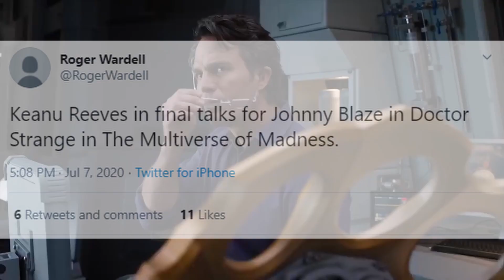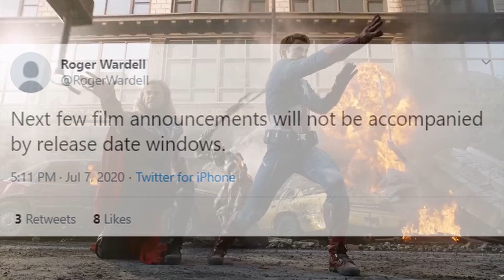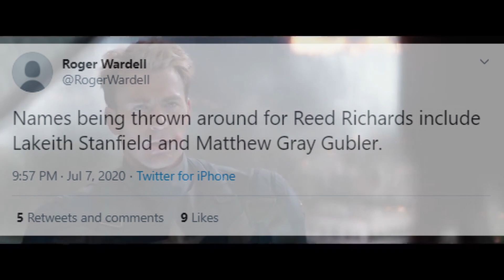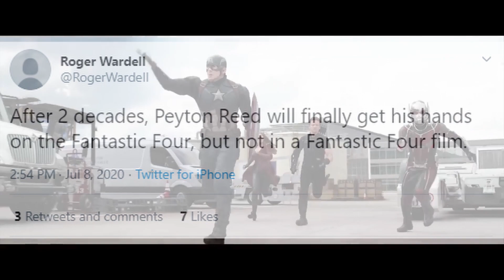8 MAJOR PHASE 4 and 5 LEAKS! Venom in Spider-Man 3, X-Men, Fantastic Four, Moonknight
Roger Wardell started using a new Twitter account, and he said that it’s because he got locked out of his old one due to others impersonating him. Now I don’t know if this is a real account or a fake one as well so take all this information with a grain of salt until we know for sure, but immediately after posting this he started dropping news. He started off by saying that Keanu Reeves in final talks for Johnny Blaze in Doctor Strange in The Multiverse of Madness. Which would be awesome, cuz Keanu Reeves would be great as any character but with his Motorcycle company and collection it just makes sense. Next he said that John Krasinski and Emily Blunt are being courted for MCU roles, but not the Fantastic 4. Marvel is looking at fresh faces for the First Family. And although this does break my heart, cuz not only have fans been pushing for them to be Mr Fantastic and the Invisible Woman for years now, and I think they’d be perfect for the roles, I also agree they should give new actors and actresses a chance to play these big roles, and just like Keanu Reeves they’ll be great in any role and Marvel will find them the perfect place. Next Rick Famuyiwa and Justin Lin are in talks to direct films for Marvel. Projects being suggested include X-Men and Fantastic 4, respectively. Rick was actually brought on to direct the Flash movie, although he later left the film and Justin Lin directed Fast and the Furious 3 through 6 and is set to return for Fast 9 and 10. He then said that the next few film announcements will not be accompanied by release date windows. And this makes sense due to everything that’s happened with release dates being pushed back and movies being delayed, that Marvel will no longer give us fixed release dates to prevent any more movies being delayed in the future. So whether or not this means we’ll be getting just a season or maybe even a year is unknown, for example instead of telling us Black Widow will release on November 6th, they’ll say it’s gonna release Holiday 2020, or for example maybe just say 2021 for movie that are farther out, but I think that out of all these tweets and whether or not this is the real Roger Wardell, this is guaranteed, Marvel will no longer give us release dates, and definitely not 3 or 4 years in advance. Next Marvel has already found their Marc Spector in the abusive boyfriend from The Invisible Man, Oliver Jackson Cohen. Now I didn’t watch the Invisible Man, so if it was good or if you liked his acting let me know in the comments, although I don’t get what was so great about him he didn’t really have to do anything, his character was invisible. Just kidding, but let me know if you think he’ll be a good choice to play Moon Knight. Next Sony once again got their way with Venom in Spider-Man 3. Eddie Brock will be back in New York investigating the death of Mysterio for the Eddie Brock Report. So although it seems like we’re gonna get a Venom cameo in Spider-Man 3 I wouldn’t expect a full on team up or battle, and he says for the Eddie Brock Report so we might not even see Venom. But next he said the names being thrown around for Reed Richards include Lakeith Stanfield and Matthew Gray Gubler. Now I’m not too familiar with either of these actors, but Lakeith was in Get Out and Matthew did the voice of Simon in Alvin and the Chipmunks, however it is interesting that they’re looking at a Black actor to play Mr Fantastic, and although I wouldn’t have a problem with that I know that some people will. But if you think about it, Michale B Jordan played Johnny Storm in the Fantastic 4 reboot, and although that movie was awful he did an amazing job as Killmonger in Black Panther, so I don’t think skin color should affect the character, if he’s the best person for the job let him have it. But let me know what you guys think about Reed Richard possibly being black in the comments. And lastly he said that after 2 decades, Peyton Reed will finally get his hands on the Fantastic Four, but not in a Fantastic Four film. Now if you didn’t know Peyton Reed directed Ant-Man 1 and 2 and will return for the third film. But he’s said in the past that he’d love to direct a Fantastic 4 movie. However it seems like his wish will be granted but maybe not the way he wanted. It’s been rumored for a while that the Fantastic 4 could appear in Ant-Man 3 through the Quantum Realm, and if he’ll finally get his hands on the first family it means they’ll most likely appear or at the very least be hinted at in Ant-Man 3.